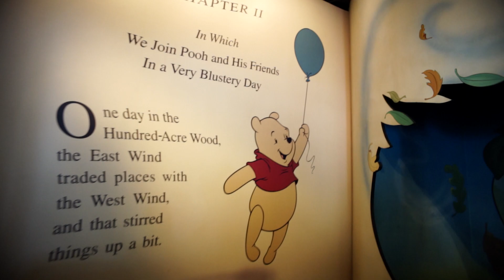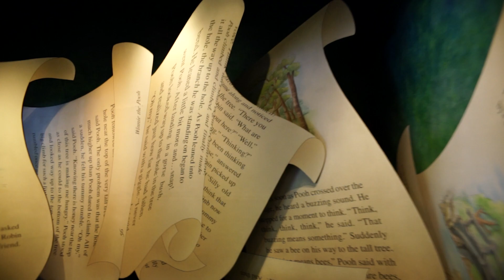The Many Adventures of Winnie the Pooh | 4K | POV | Magic Kingdom | Disney World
Attraction located in Fantasyland at Magic Kingdom Park
Travel through Hundred-Acre Wood in an oversized Hunny Pot and get lost in the pages of A.A. Milne’s classic tales.
A Storybook Come to Life
Be swept away by a gust of wind with Gopher, Piglet, Eeyore, Kanga and Roo before sliding inside Owl’s House. Bob up and down with Tigger during a hide-and-seek adventure. Enter a dream world where singing Heffalumps and Woozles spring up and down.

It’s a delightful romp through scenes and songs made famous in the classic Disney film Winnie the Pooh.

Before saying goodbye to your new friends, celebrate with Pooh as he finally gets his paws on what he’s been searching for.

The Country Bear Tours